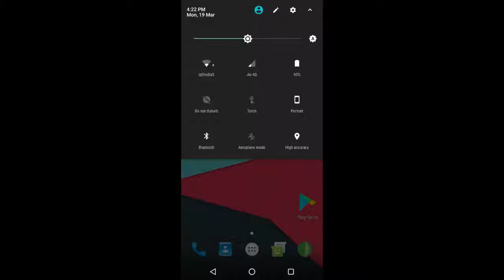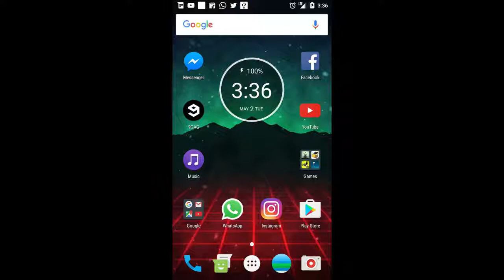LineageOS 14.1 for Samsung SIII (international)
Samsung S3 (international) (Android 8.1 Oreo) linage os 14.1

2.Download the below Lineage OS  ROM on to your smartphone.